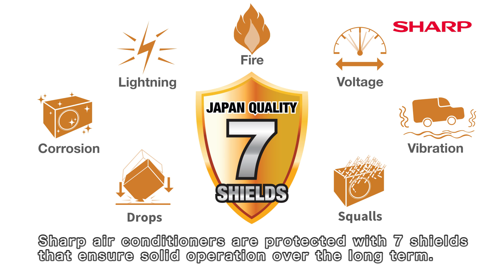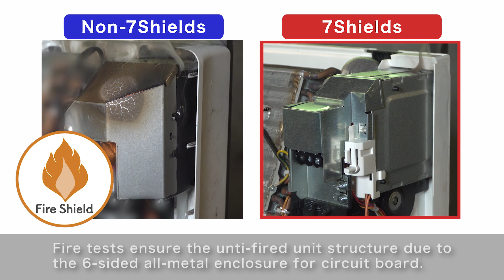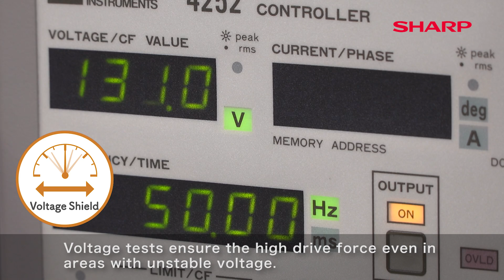7 Shields AC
7 SHIELDS PROTECTION:

SHARP AC is proven to have safe operation and high endurance
under various circumstances.